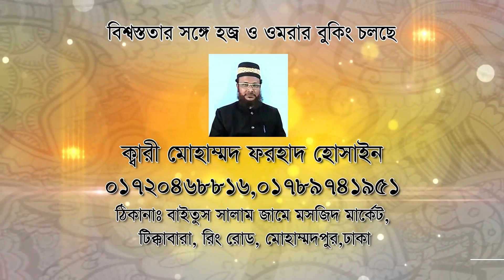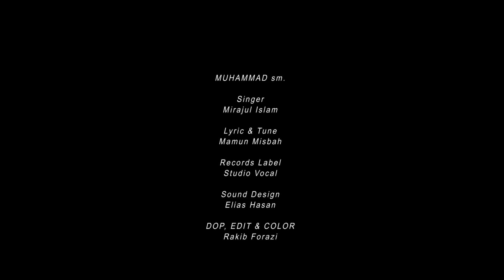নবীজির শানে সেরা নাত || মুহাম্মাদ সা. || মিরাজুল ইসলাম || New Islamic Song 2020 || Studio Vocal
Title:  নবিজীর শানে সেরা নাত

Song : মুহাম্মাদ সা.

Singer : Mirajul Islam (Al Ahsan Shilpi Gosthi)

Lyric & Tune : Mamun Misbah

Sound Compose : Elias Hasan

Record Label : Studio Vocal 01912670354

Video Label : Rakib Foraji

Direction : Elias Hasan

Production : SV Media

আরো ভালো ভালো সঙ্গীত পেতে আমাদের চ্যানেলটির সাথেই থাকুন (ধন্যবাদ)
SALAM everyone, this is Studio Vocal Official YouTube Channel.

Jazakumullahu Khairan